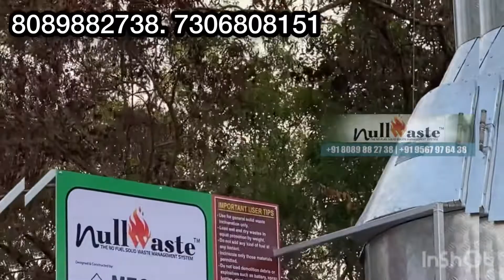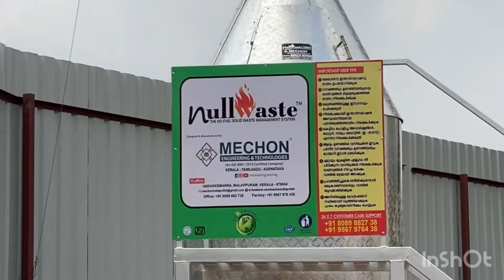MECHON NULL WASTE 🔥 INCINERATOR INSTALLATION AT LABOUR CAMP- KARNATAKA@SubhraIsaacSteinOfficial